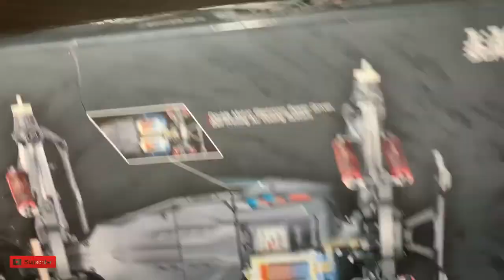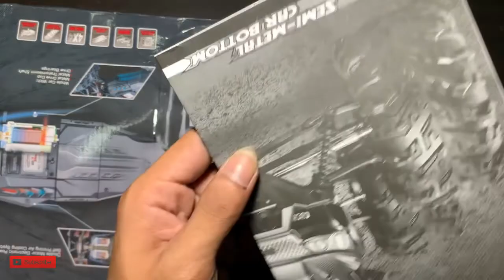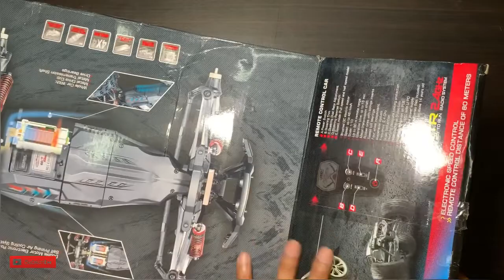Begini kekuatannya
Deskripsi:
Mobil 1:10 RC memiliki drive motor ganda, yang memungkinkan Anda untuk memiliki pengalaman dinamis super cepat, dan baterai Li-ion 7,4V 1600mAh dapat mencapai kecepatan maksimum 46 km / jam, yang dapat bertahan 10 menit. Seluruh mobil mengadopsi bantalan penggerak logam, dan belokan maju, mundur, kiri dan kanan dapat dilakukan dengan sempurna.

Fitur Utama:
● Drive motor ganda , pengalaman dinamis super cepat
● Desain penutup yang sepenuhnya tertutup, saklar penutup baterai tipe push yang inovatif, proses penggantian baterai lebih sederhana dan lebih mudah
● Papan sirkuit mengadopsi fungsi perlindungan overheating , lebih aman untuk anak-anak
● ● Seluruh kendaraan mengadopsi bantalan , poros logam, dan cawan penggerak
46km / jam kecepatan tinggi dan menikung yang baik dijamin oleh 390 disikat bermotor, 19 G versi daya tinggi servo
● ban Big memastikan dapat dengan mudah mendaki bukit, lintas pegunungan, genangan air dan jalan kasar lainnya dan tidak dibatasi oleh situs
● Power-efisien , 10 menit berjalan disediakan oleh baterai Li-ion 1600mAh yang dapat dilepas (built-in)
● Pemancar 4CH 2.4GHz memastikan berkendara yang mendalam dalam jarak sekitar 80m
Merek: Xinlehong
Tipe: Off-Road Car
Proporsi: 1:10
Tipe Motor: Brushed Motor
Drive Type: 4 WD
Fungsi: Maju / mundur, Belok kiri / kanan
Bahan: Plastik
Remote Control: 2.4GHz Wireless Remote Control
Channel:
Mode 4-Channels : Mode 2 (Throttle Tangan Kiri)
Jarak Kontrol: 30-80m
Jarak Kontrol Detail:
Daya Transmitter 80M : Baterai AA 3 x 1,5V (tidak termasuk)
Daya Mobil: Dibangun -in isi ulang baterai
Racing Waktu: 10mins
Pengisian Waktu: 240 menit
Berat paket: 2,735 kg
Ukuran produk (L x W x H): 34,50 x 30,50 x 16,50 cm / 13,58 x 12,01 x 6,5 inci
Ukuran paket (L x W x H): 38,00 x 32,00 x 20,55 cm / 14,96 x 12,6 x 8,07 inci
Isi Paket: 1 x RC Car, 1 x Remote Controller, 1 x Charger, 1 x Ban Penghapusan Lengan, 1 x Manual Bahasa Inggris
Penafian Keamanan Produk:
Kami tidak menerima tanggung jawab atau kewajiban apa pun atas penyalahgunaan produk ini atau produk lainnya. Semua produk kami diuji secara ekstensif untuk memenuhi standar QC yang ketat dan ketat. Untuk produk tertentu (misalnya mainan, pisau, dll.), Kami sarankan pengawasan yang tepat karena kami tidak dapat dimintai tanggung jawab atas penyalahgunaan atau kecelakaan.
Mainan ini mengandung bagian-bagian kecil, bukan untuk anak di bawah 3 tahun jika tertelan atau tersedak. Kami tidak menerima tanggung jawab atau kewajiban apa pun atas penyalahgunaan produk ini atau produk lainnya.